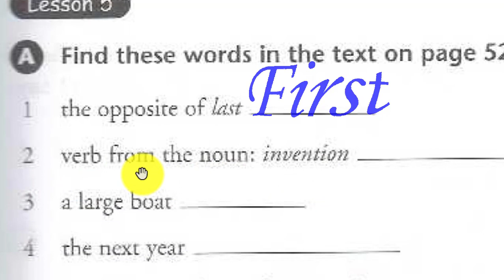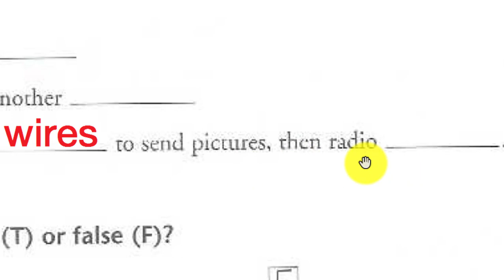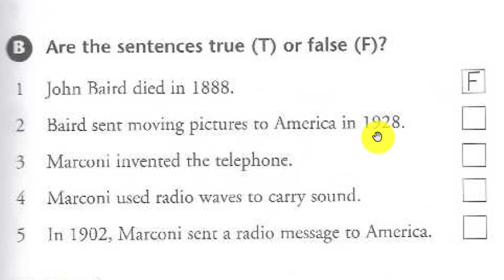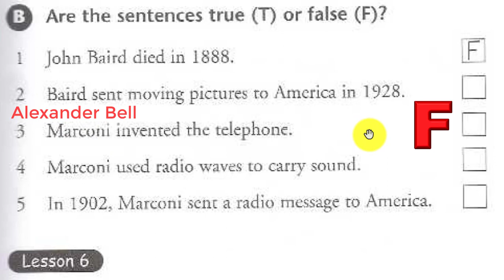ثاني متوسط - أسئلة وأجوبة اختراعات عظيمة- Great inventions